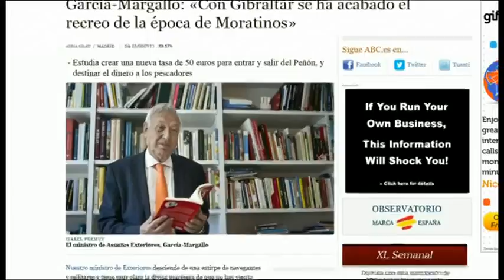Bridget Kendall reports on Gibraltar frontier dispute on One o'clock news 05/08/13